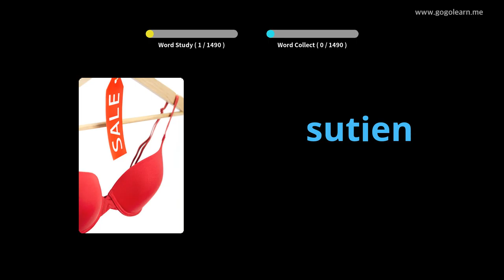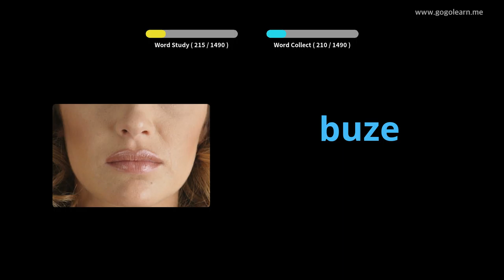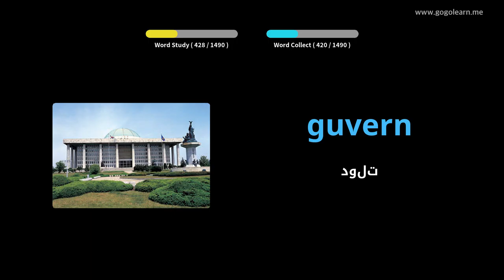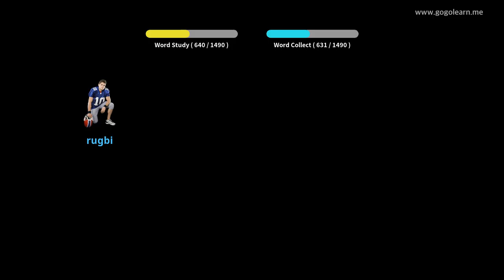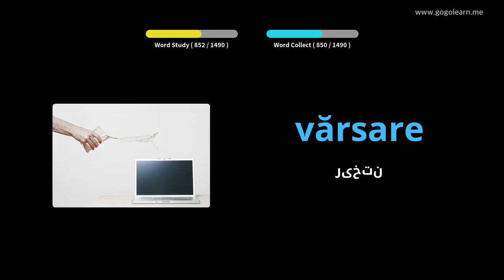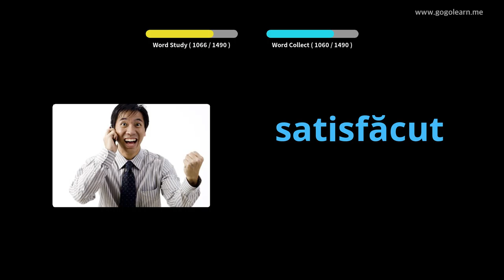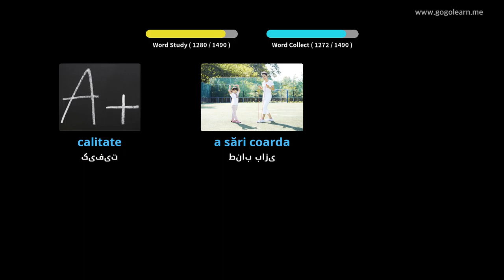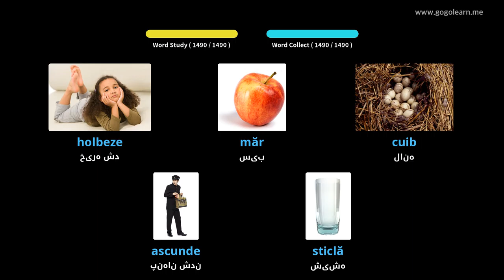واژگان اساسی رومانیایی | Golearn